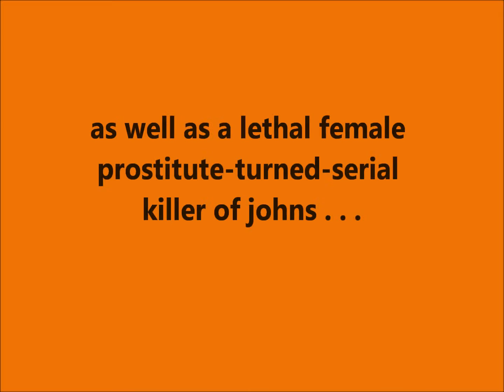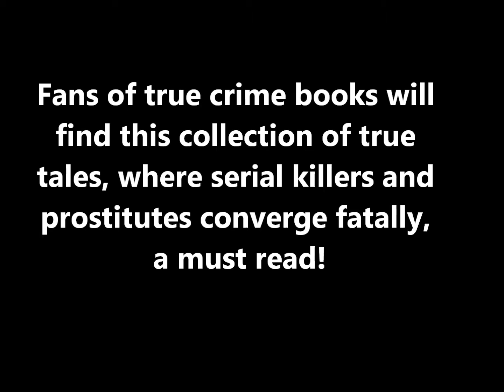Serial Killers and Prostitutes Vol 1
From award criminologist and Ripperologist R. Barri Flowers and bestselling author of THE SEX SLAVE MURDERS, SERIAL KILLER COUPLES, and PROSTITUTION IN THE DIGITAL AGE, comes the gripping new true crime book, SERIAL KILLERS & PROSTITUTES, Volume 1.

In this series, R. Barri Flowers explores some of the most infamous and not as well known cases of serial killers targeting individuals in the sex trade industry. The first volume includes the Victorian era Whitechapel killer of street prostitutes and arguably best epitomizing this breed of murderer, Jack the Ripper; as well as a lethal female prostitute turned serial killer of johns, Aileen Wuornos; Kendall Francois, an African American serial killer of streetwalkers, dubbed, the Poughkeepsie Killer; and an elusive Canadian serial killer of sex workers known as the Edmonton Serial Killer.

Fans of true crime books will find this collection of true tales where serial killers and prostitutes converge fatally a must read!